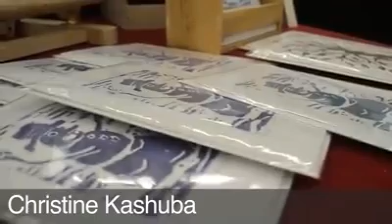Artsolutely 2015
A sneak peak of the 25 talented 2015 Artsolutely artists.